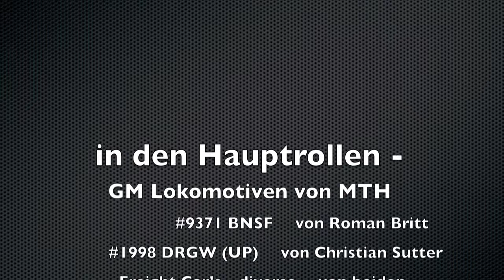GM SD70ACe's von MTH #02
SD70ACe's von MTH:
#9371 BNSF
#1998 DRGW (UP)

... mit mixed freight train in zwei mal langer Version und einmal in kurzer Version.

SD70ACe MTH's from:
# 9371 BNSF
# 1998 DRGW (UP)

... with mixed freight train two times in a long version and in a short version.